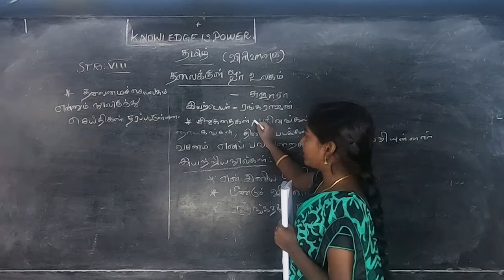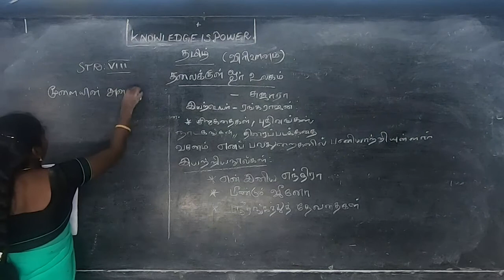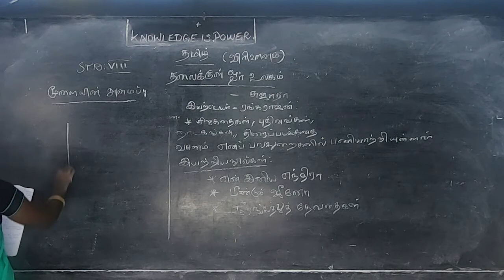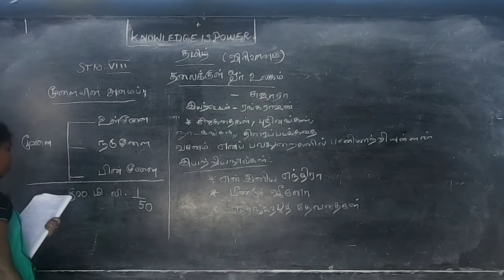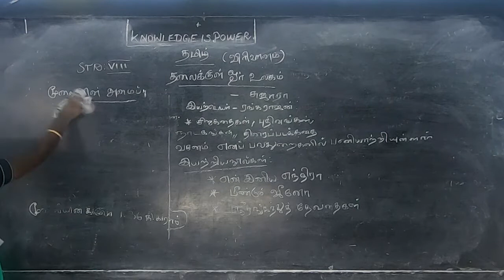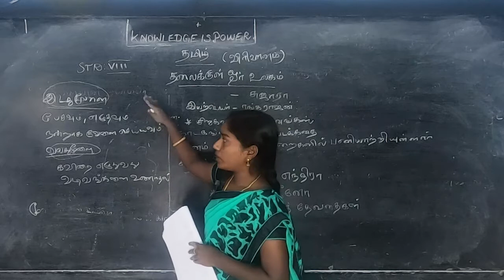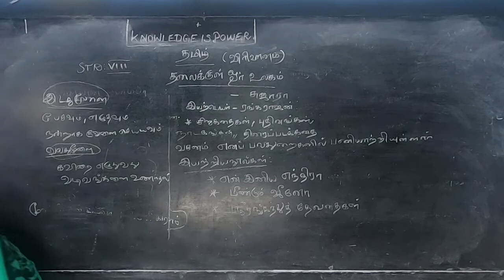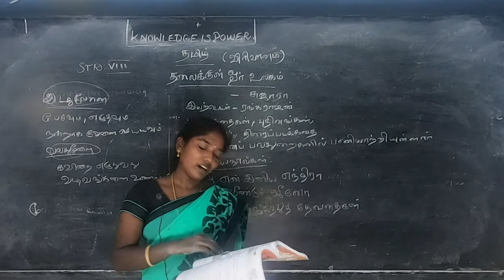VIII STD - Tamil 13 - Thalaikul oer ulagam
Samacheer Kalvi